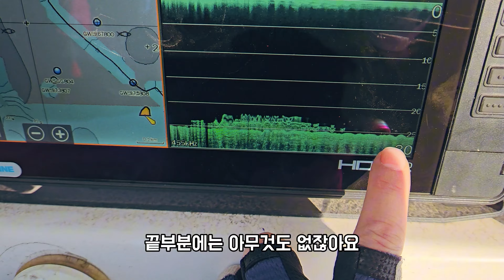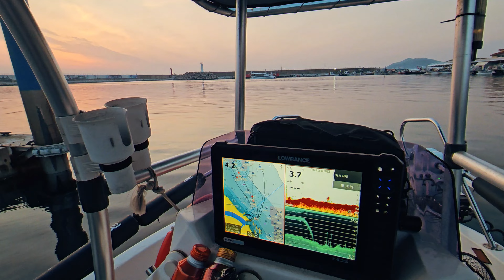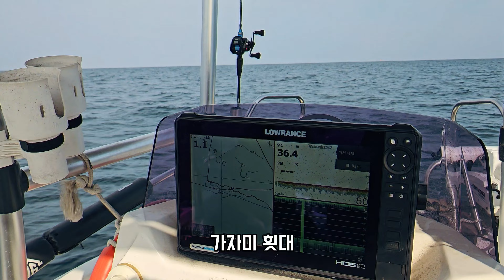돌고래가 나타나 낚시는 망쳤지만, 생애 최고의 돌고래쇼를 경험하다 | 문어와 대구는 덤으로 왔어요! ep10 / 강릉항낚시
중고보트나라 - 아직도 보트사면서 호갱짓해요? 보트중고가/피해사례/스펙정도 확인하고 사자

차보이 채널에 가입하여 혜택을 누려보세요.
레어피싱 - 카즈미 크라켄문어대 외 낚시용품 판매
ROD & REEL
- REEL : SHIMANO 15 OCEA CONQUEST 200HG RIGHT